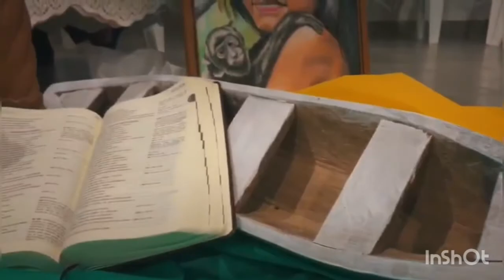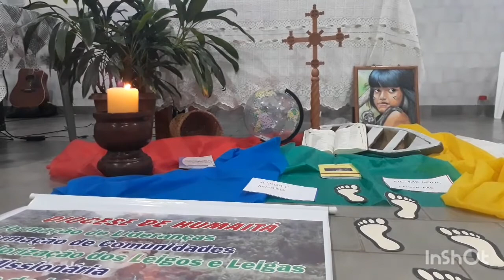assemblea diocesana humaita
giusramlan# hoje foi assemblea diosece humaitá. discutimos sobre plano pastoral 2021. a vida em missão.